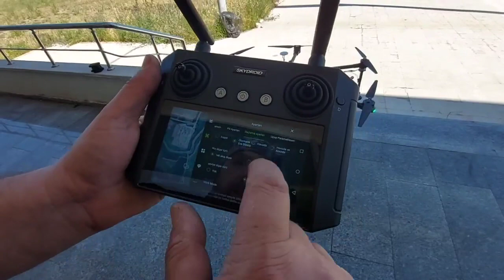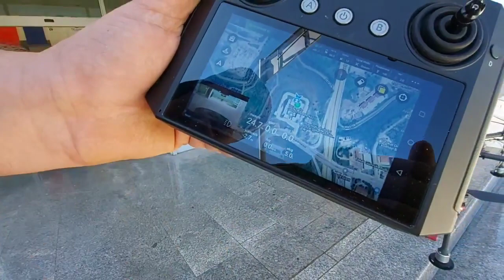K++V2 yeni otopilot sistemini kurduk ilk uçuştan önce depo kalibrasyonu yapılıyor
K++V2 Yeni otopilot sistemini kurduk ilk uçuştan önce depo kalibrasyonu yapılıyor3#agriculture